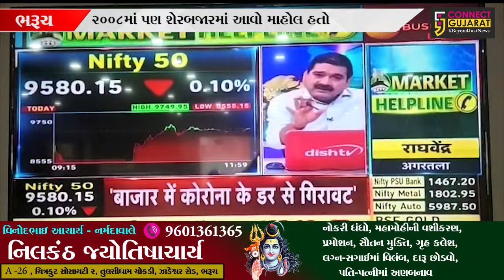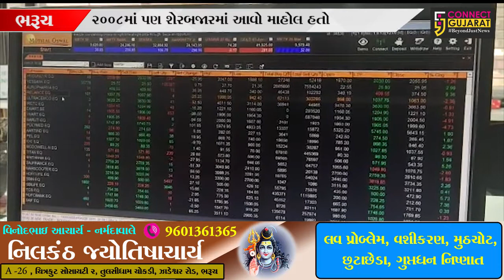ભરૂચ : કોરોના વાયરસે ડુબાડયાં રોકાણકારોનો અબજો રૂપિયા, શેર માર્કેટ 25 થી 30 ટકા તુટયું